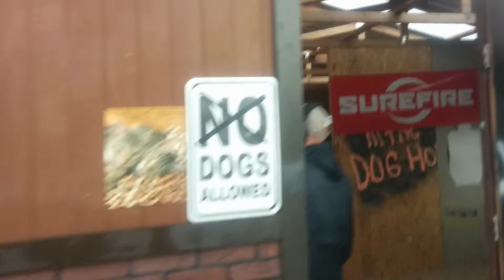2014 USPSA Nationals | Stage 14: Ammo Shortage | Lauren Cannon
2014 USPSA Nationals
Stage 14: Ammo Shortage
Lauren Cannon - HF 6.09